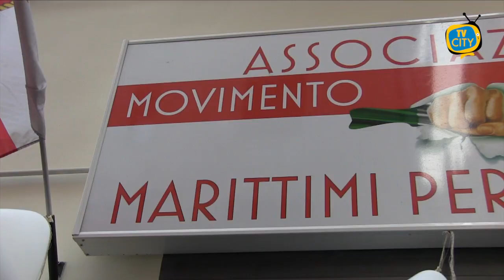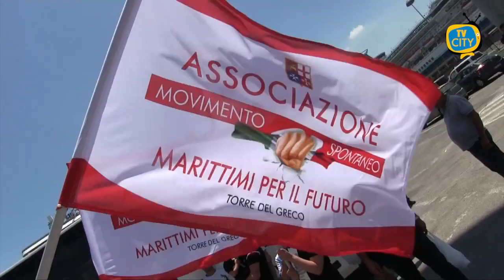Via ai corsi di nuoto e voga, la soddisfazione dell'Ass. Marittimi per il Futuro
Un appello alla regione Campania affinche' il porto di Torre del Greco venga inserito nell'Adsp, l’autorità del sistema portuale del Mar Tirreno centrale e Torre del Greco riconosciuta come Zes, zona economica speciale. Sebbene siamo la seconda marineria italiana non siamo riconosciuti come zes, zona economica speciale, cioe' una zona che svolge un ruolo strategico nei trasporti e nella logistica . Dall'ultimo atto che ha realizzato la Regione, Torre del Greco e' esclusa da questa denominazione e quindi anche da numerosi progetti e agevolazioni economiche per un tessuto produttivo". Lo ha detto il deputato del Movimento 5 stelle Luigi Gallo durante il suo intervento a un evento organizzato dall'istituto statale Colombo.